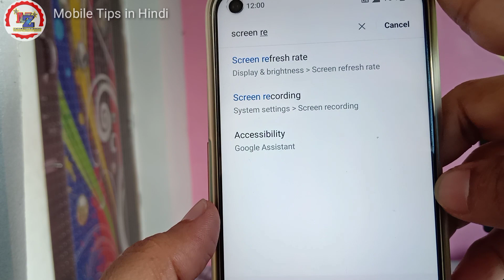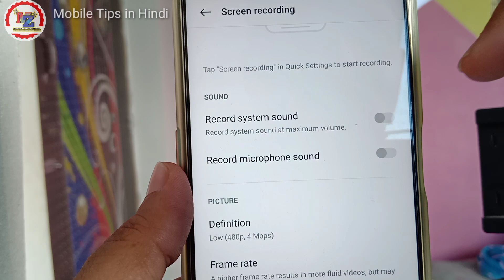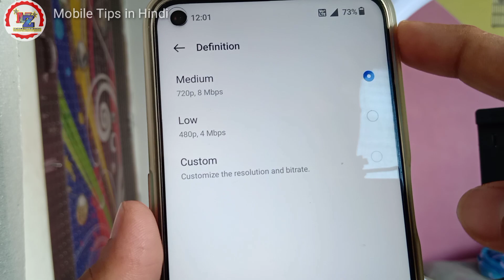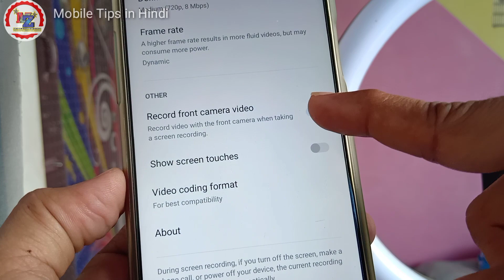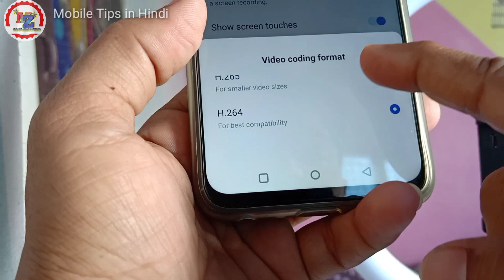How to Record mobile screen with Internal sound & mic | Mobile ka screen recording kaise kare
How to Record mobile screen with Internal sound & mic | Mobile ka screen recording kaise kare | OnePlus Nord CE 2 Lite 5G

People are Searching keywords 👇⬇️

OnePlus
OnePlus Phone
OnePlus Nord
OnePlus Nord CE2
Oneplus new phone
OnePlus New phone Nord
OnePlus Nord CE2 Lite 5g
OnePlus Phone settings
OnePlus Nord screen Recording settings
OnePlus Nord screen Recording features
screen Recording features OnePlus Nord
Screen Recording settings OnePlus Nord 5G
screen record in mobile
mobile screen recording video banaye
phone ka screen recording kaise kare
how to use xrecorder
OnePlus Phone settings screen recording
Screen Recording sound ke sath kaise kare OnePlus Phone me
New OnePlus Phone screen recording kaise kare sound ke sath